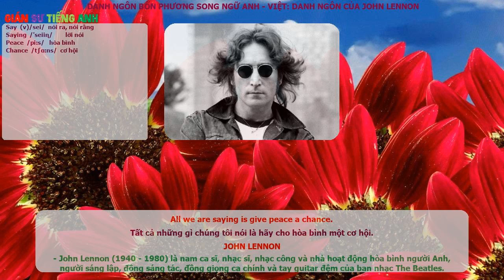JOHN LENNON - Danh Ngôn Song Ngữ Anh - Việt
Danh Ngôn Song Ngữ Anh - Việt: JOHN LENNON
All we are saying is give peace a chance.
Tất cả những gì chúng tôi nói là hãy cho hòa bình một cơ hội.

JOHN LENNON
- John Lennon (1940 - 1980) là nam ca sĩ, nhạc sĩ, nhạc công và nhà hoạt động hòa bình người Anh, người sáng lập, đồng sáng tác, đồng giọng ca chính và tay guitar đệm của ban nhạc The Beatles.

saying /'seiiɳ/ lời nói
say (v)/sei/ nói ra, nói rằng

peace /pi:s/ Hòa bình
chance /tʃɑ:ns/ cơ hội